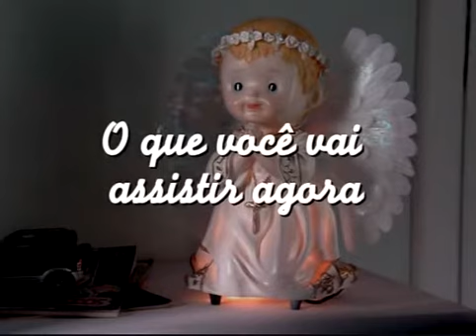Intervalo: Show da Virada + Início: Corujão (01/01/2010)